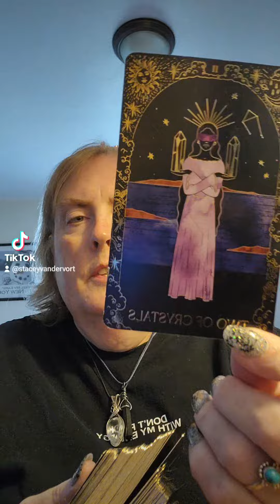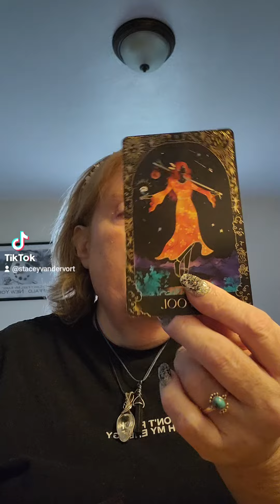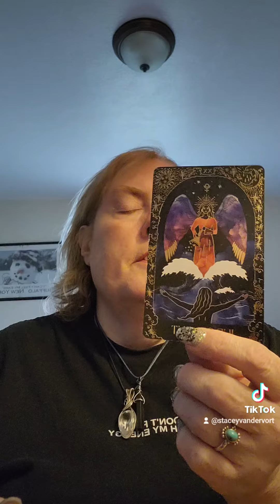A card for every sign